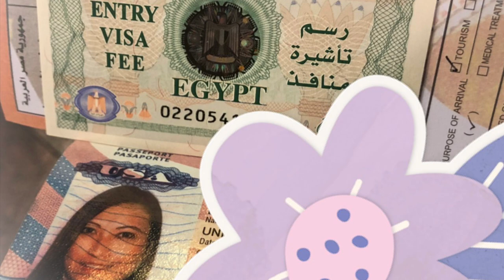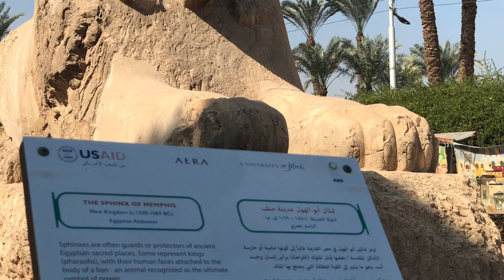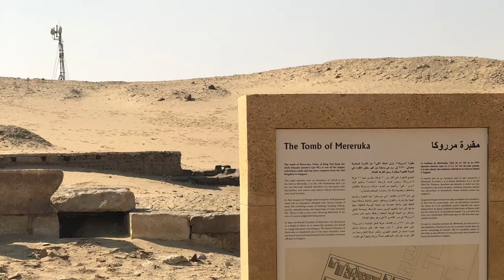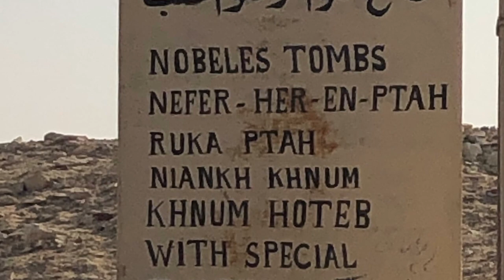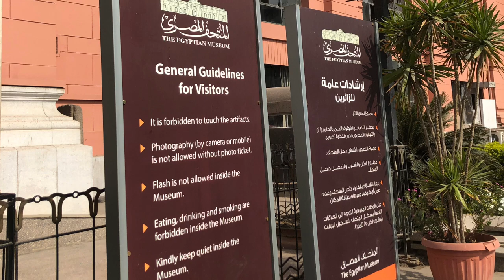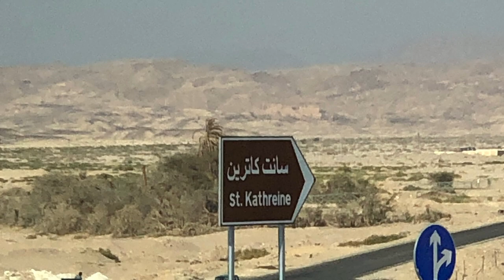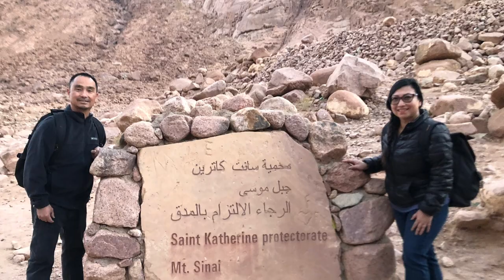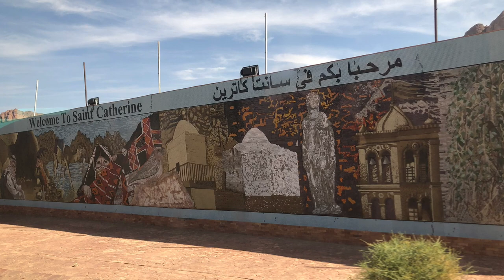The Best of EGYPT TOUR UNCOVERED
Arrived at CAIRO, EGYPT
4nights 5days stayed at LE MERIDIEN PYRAMIDS HOTEL & SPA. Accommodations were comfortable and safe. Abundance of food were in included. Just a tidbit. we were handed out ample supply of water bottles for drinking and even brushing our teeth😬

infinite discovery of the MUSEUM of MEMPHIS an open air historical site in the ancient Egypt.

explored PYRAMID OF TETI , TOMB OF KA-GMNI DYN VI, SAQQARA NECROPOLIS and entered our 1st PYRAMID 😱 watch & see for yourself.

2nd day egyptian tour: Entered up & down through narrow chambers in the GREAT PYRAMID OF GIZA.

Took a wild camel ride @ SAHARA DESERT, and received a surprise whopping kiss  from a camel

Off to THE MUSEUM OF EGYPTIAN ANTIQUITIES.  Enormous exhibition of mummies & ancient artifacts.

Toured in the OLDEST CITY IN EGYPT @ Coptic Museum, Cavern Church, the HANGING CHURCH

Road trip thru SUEZ CANAL, MARA WELLS, and MOUSA COAST to share & adopt a lunch for the children.

Proceeded to ST  KATHERINE in SOUTH SINAI.  Stayed overnight at MORGENLAND got to experience the life of a BEDOUIN.  Toured MT SINAI where Moses was revealed.

An awesome end to our journey in Egypt.  we were able enjoy a great luncheon in TABA HEIGHTS.  A beautiful scenic beach located on 4 distinct borders of
🇪🇬 EGYPT, ISRAEL 🇮🇱,
🇯🇴 JORDAN & SAUDI ARABIA 🇸🇦

Hope you enjoyed our video, tune in for more of our travel INTO THE PROMISE LAND ✝️